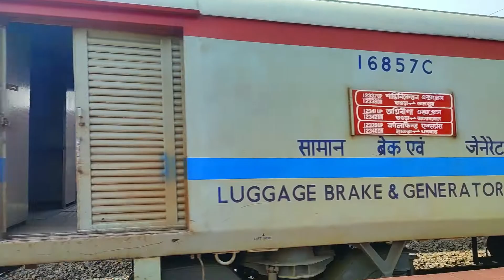The WAP 7 Express Train From Howrah Entered The Platform At High Speed And Slowly Left The Platform